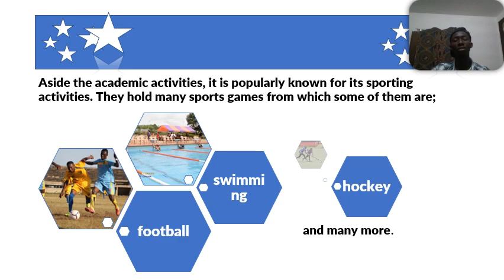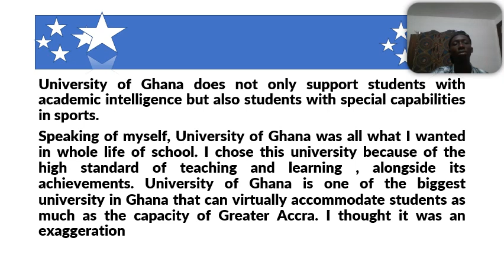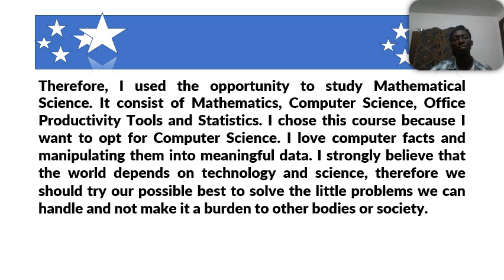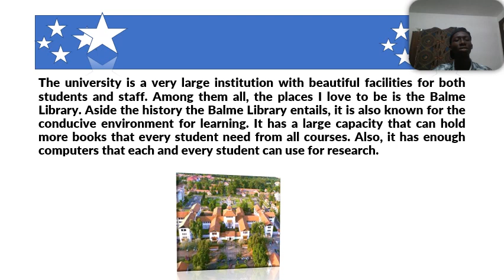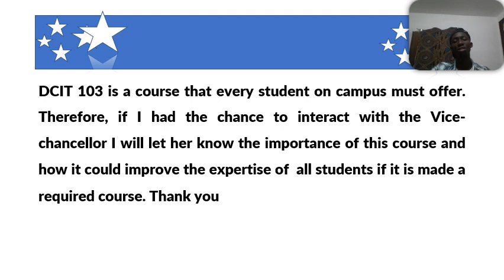UNIVERSITY OF GHANA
This is a brief of the University of Ghana